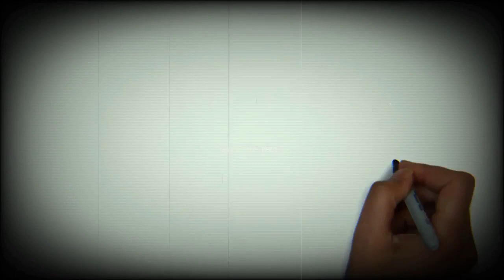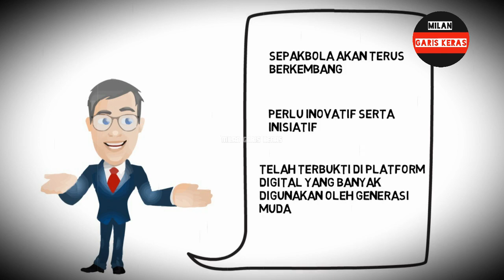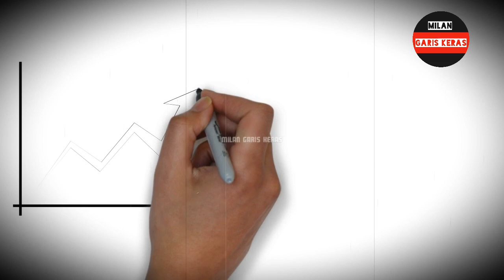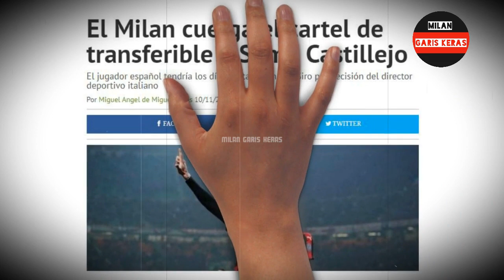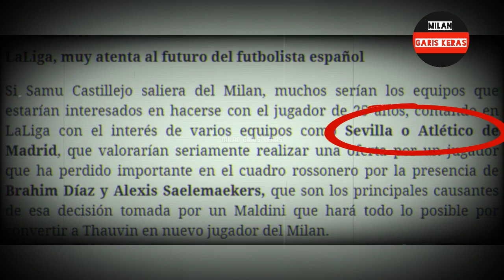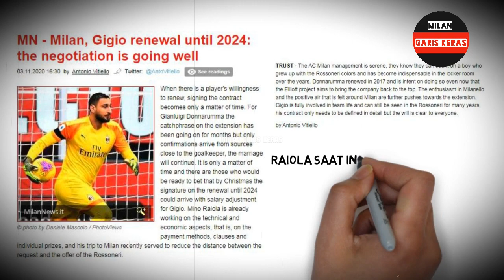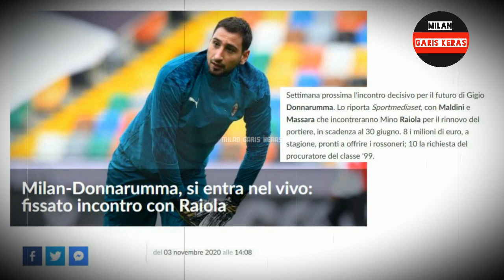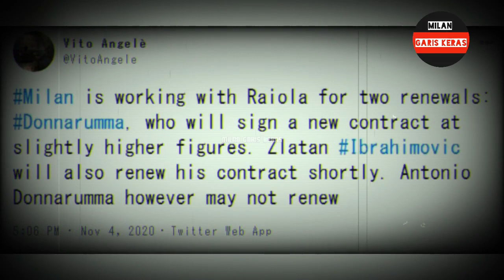Wawancara Chief Communication Officer AC Milan ; Rumor transfer pemain; Kontrak Donnarumma | eps 41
Monolog opini amatir dan update berita singkat semua tentang AC Milan

pada episode kali ini,
ngebahas:
- wawancara Pier Donato Vercellone
- rumor transfer AC Milan
- perpanjangan kontrak Gigio Donnarumma

- Milan Per Sempre -

AC Milan 2020 / 2021
Zlatan Ibrahimovic. Rafael leao. Ante rebic. Hakan calhanoglu. Samu castillejo. Alexis saelemaekers. Lorenzo colombo. Daniel maldini . Rade Krunic. Franck Kessie.Ismael Bennacer. Alessio Romagnoli. Mateo Musacchio. Leo Duarte. Simon Kjaer. Theo Hernandez. Matteo Gabbia. Andrea Conti. Davide Calabria . Gianluigi Donnaruma. Antonio Donnaruma. Tatarusanu .Brahim Diaz. Sandro Tonali. Diogo Dalot . Pierre Kalulu

Saya harus menyatakan bahwa dengan cara, bentuk, atau bentuk apa pun...
Konten yang digunakan hanya untuk tujuan penelitian / peninjauan dan untuk membantu mendidik.
Semua di bawah hukum Penggunaan Wajar.